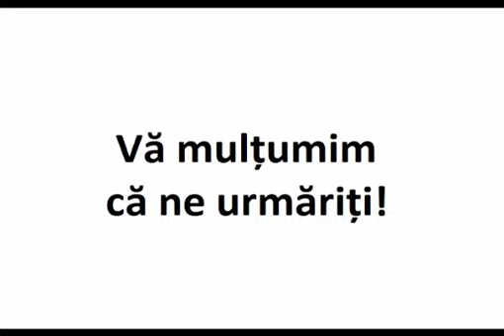Motivul pentru care Steve Jobs nu și-a lăsat copiii să folosească iPad-uri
Motivul pentru care Steve Jobs nu si-a lasat copiii sa foloseasca iPad-uri